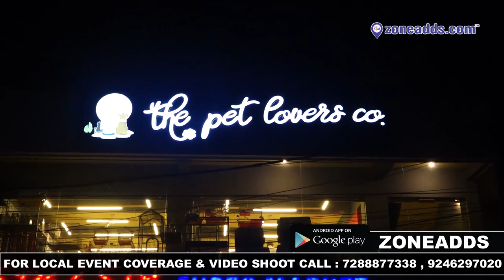The Pet Lovers Company | Sainikpuri | 9100666496 | zoneadds.com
The Pet Lovers Company is the only store in Hyderabad where you can bring your pet along to shop. Let them have a look at what their next play toy is going to be!